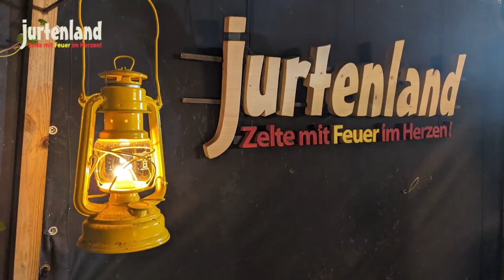Schaschlik mit Ansage - Jurtenland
Die Tage hatten wir netten Besuch in der Jurte und der Hans-Jörg wollte unbedingt auch mal eine Ansage machen... und Schaschlik wollte er auch machen. Wir haben dafür die Brötchen gebacken. Alles ganz einfach. Lecker war's! Ein schöner Abend. Mit viel zu kurzem Video :-)

Täglich neues über Jurtenland erfährst du bei Facebook